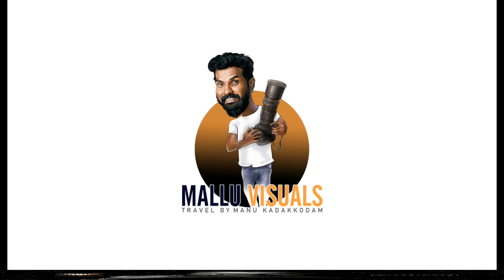കൊട്ടിയൂർ വൻ തിരക്ക്